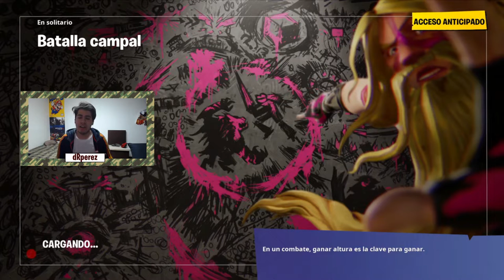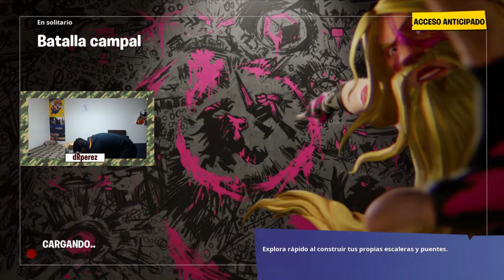¿Los B.R.U.T.O.S o la Doble PUMP? | Fortnite X